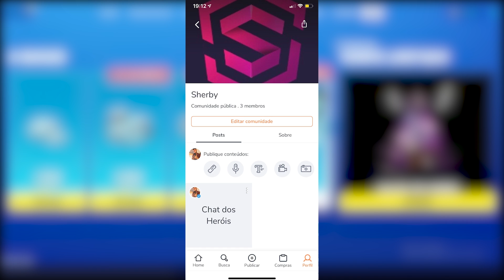minha primeira vitória no fortnite..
finalmente consegui minha primeira vitória no fortnite..

nesta gameplay consegui minha primeira vitória royale no fortnite..

⭐ QUER 13.500 V-BUCKS?? ME SEGUE NO SPARKLE

🎁 Me Apoie na loja do Fortnite com o código: SHERBYGAMERYTB

👍 Clique no JOINHA e no botão de  "SE INSCREVER"
É COMPLETAMENTE DE GRAÇA, e assim VOCÊ vai receber TODOS os videos legais do canal do sherby!!

Mostre o canal para um amigo!

Sherby